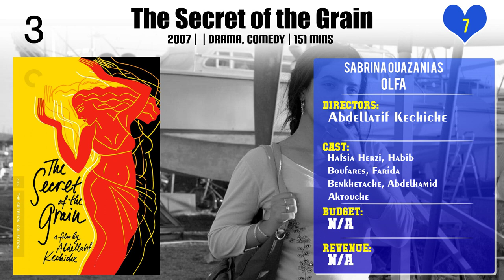Sabrina Ouazani Top 10 Movies | Best 10 Movie of Sabrina Ouazani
Top 10 Movies of Sabrina Ouazani

Find the list of movies by Sabrina Ouazani you can find more information, movie trailers, posters, reviews, youtube links in below link.

Please Comment down your favorite movie of Sabrina Ouazani